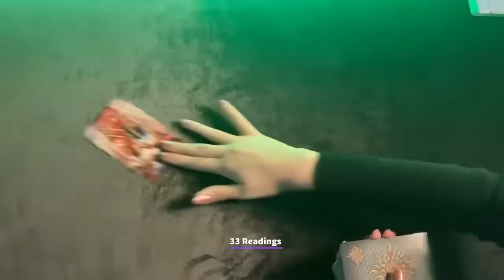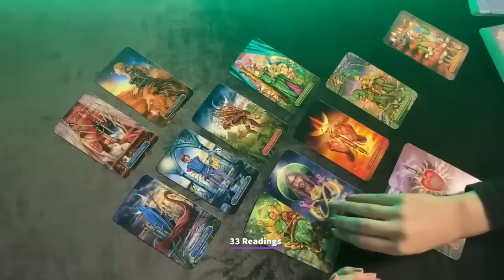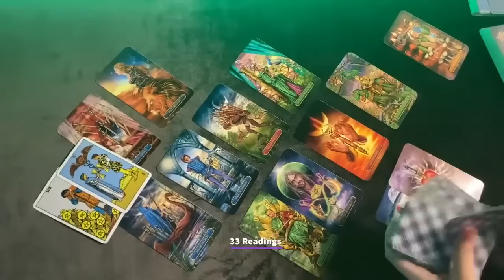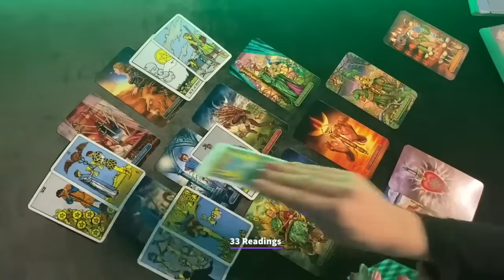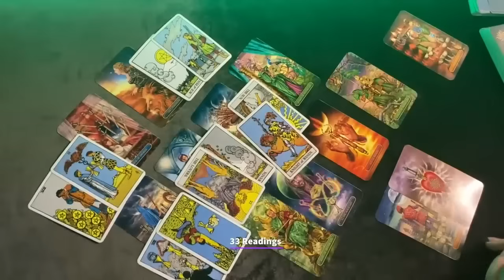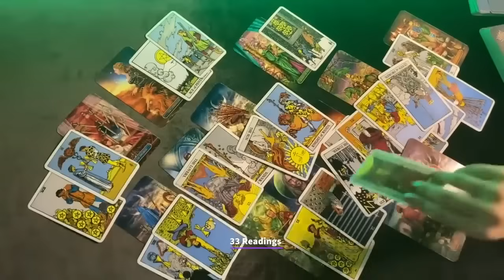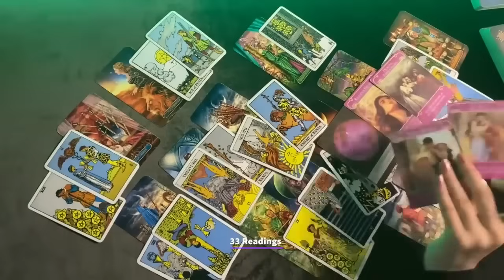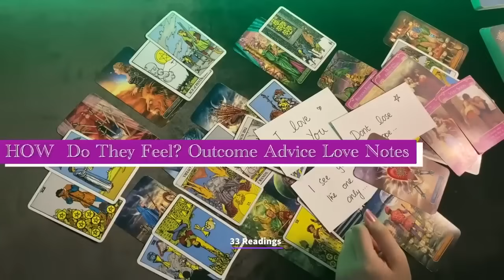❤️CANCER-YOU ARE THE ONE!! THIS PERSON THINKS OF U ALL THE TIME!! SEP1-11 TAROT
❤️Cancer September 2024 TAROT HOROSCOPE PREDICTIONS
ALL SIGNS 2024 FORECAST BELOW

33 Readings is not responsible for any decision you make. These Readings are for entertainment/ insight purposes only , please take it like that.